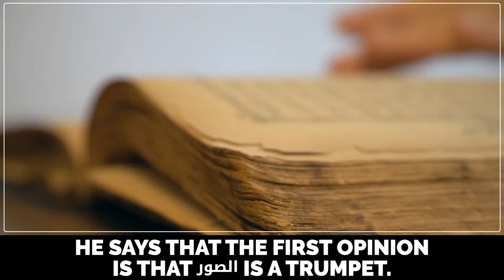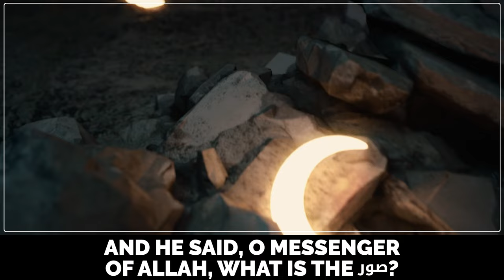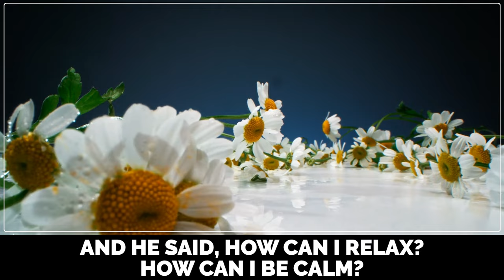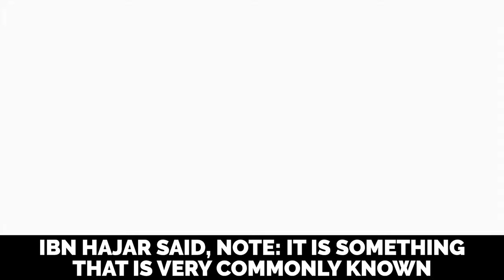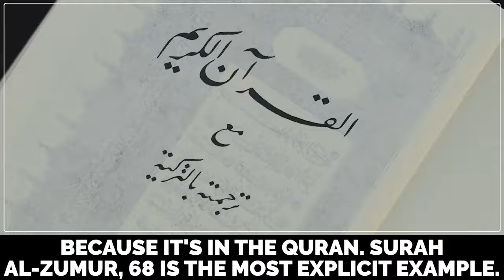ISRAFEEL IS READY TO BLOW THE SOOR! - JUDGMENT DAY SERIES 01